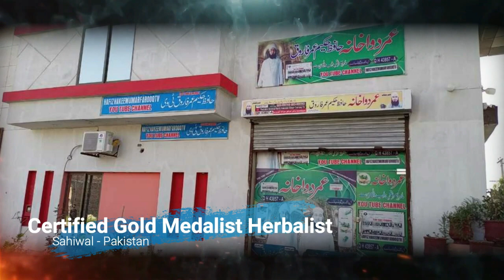Allah Ki Wahdaniyat Par Bayan | Latest Islamic Speech in Urdu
Allah Ki Wahdaniyat Par Bayan | Latest Islamic Speech in Urdu | Hafiz Hakeem Umar Farooq TV

کسی بھی قسم کے نسخے کے لئے یا دوائی کے لیے کمانڈ کریں شکریہ - حافظ حکیم عمر فاروق ٹی وی - ساہیوال (پاکستان) - (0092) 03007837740 - ڈائل: 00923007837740

آپ میرے چینل پر بہترین سے بہترین سے نسخے دیکھیں گے جس سے لوگوں کو فائدہ بھی ہوگا اور وہ اطمینان سے رہیں گے. اس کے علاوہ بیان بھی اپلوڈ ہوں گے جس میں آخرت کی فکر اور دنیا میں آنے کا مقصد کیا ہے. مجھے امید ہے کہ یہ عوام کو پسند آئے گا! انشاءاللہ

اگر آپ کو میری ویڈیوز پسند آرہی ہیں تو براہ کرم سبسکرائب کریں، شکریہ!
آپ اپنی پسند کی ویڈیو کو لائک کرنا! جزاك اللهُ

Timestamps (Chapters):
0:00 Allah Ki Wahdaniyat Par Bayan | Latest Islamic Speech in Urdu